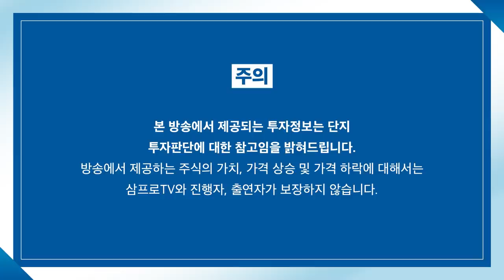[심층 인터뷰] 3월이 변곡점.. 1분기 저점 이후 턴어라운드 시작된다? f.대신증권 이경민 투자전략부장